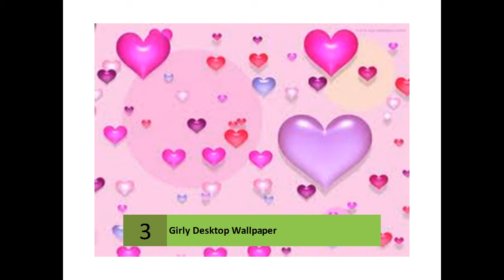Girly Desk HD desktop wallpapers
Girly Desktop Wallpaper
Free Girly Wallpapers, Cute Girly Desktop Wallpapers ...
    Get Free Girly Desktop Wallpapers, Cute Cell Phone Wallpaper Downloads & Pretty Girly Wallpaper Pictures at PROFILErehab.com.
    Girly Wallpapers - Full HD wallpaper search
    Girly Wallpapers - Girly desktop wallpapers - 140 1920x1080 and 1920x1200 wallpapers.
    Girly Wallpapers, Girly Backgrounds, Girly Images - Desktop ...
    Free Girly wallpapers and Girly backgrounds for your computer desktop. Find Girly pictures and Girly photos on Desktop Nexus.
    Girly Desk HD desktop wallpaper : Widescreen : High ...
    Girly Desk HD wallpaper for Standard 4:3 5:4 Fullscreen UXGA SXGA Wide 16:10 5:3 Widescreen WUXGA WXGA WGA HD 16:9 High Definition 1080p 900p ...
    Girly wallpapers on Pinterest
    Cute and girly wallpapers | See more about wallpapers, phone wallpapers and hakuna matata.
    Girly wallpapers/iPhone things on Pinterest
    Pins about Girly wallpapers/iPhone things hand-picked by Pinner Katie Marie ... things that are pink | Pink Swirl Wallpaper | Pink Swirl Desktop Background ...
    Cuptakes -- desktop wallpapers for the girly girls - iTunes
    Read reviews, get customer ratings, see screenshots and learn more about Cuptakes -- desktop wallpapers for the girly girls on the Mac App Store. Download ...